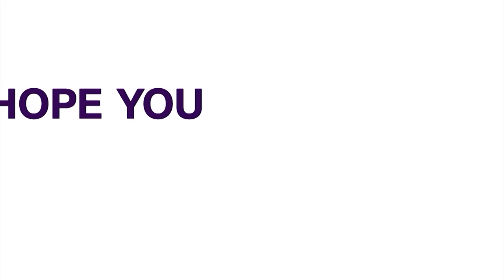Nigerian Army: Chief Tasks RSMs With Upholding Professional Standards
The Chief of Army Staff, Lieutenant general Farouk Yahaya, has tasked regimental sergeant majors in the army to uphold the professional ethics of the army.